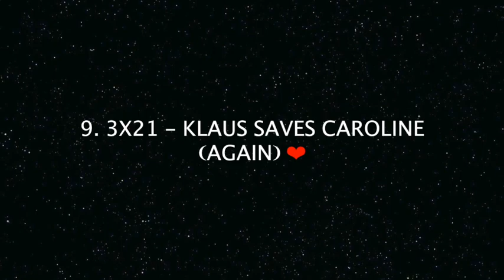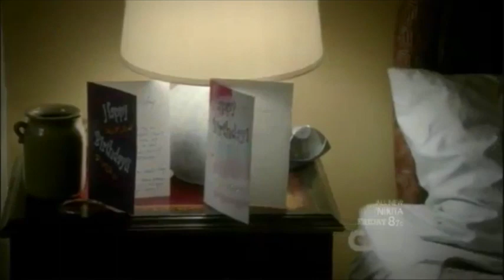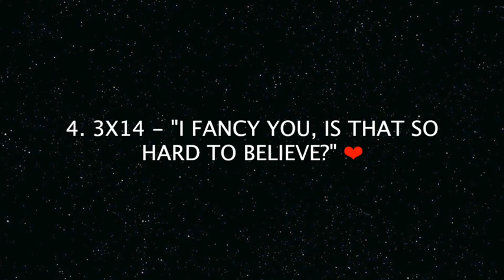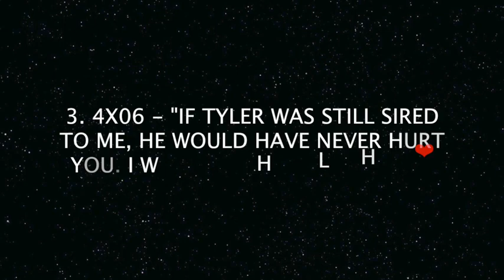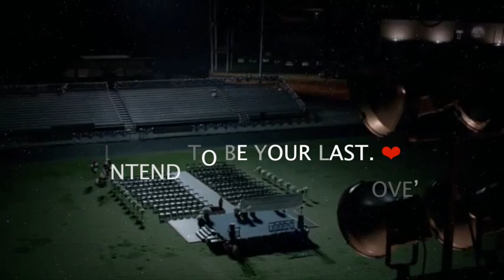Klaroline Moments💖Top 10🔥😍